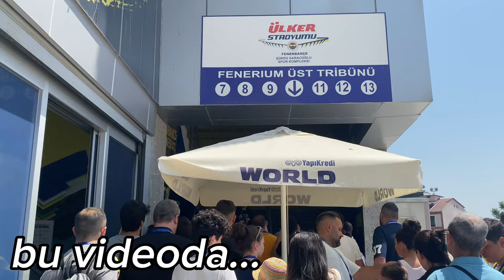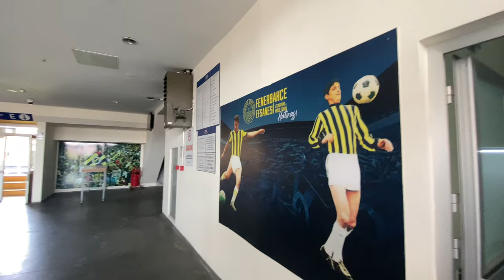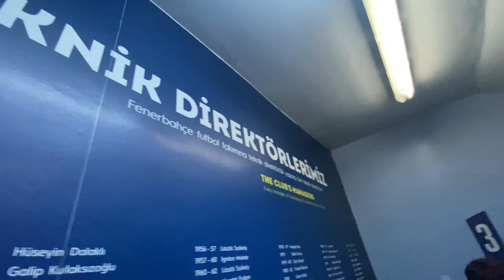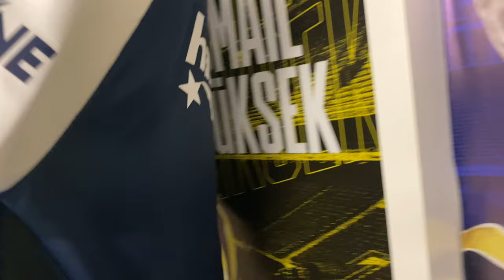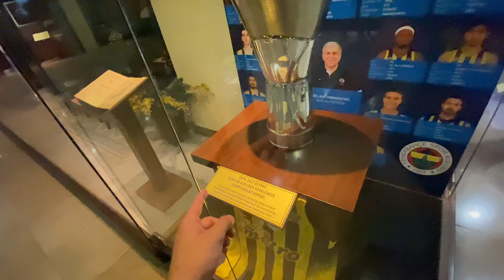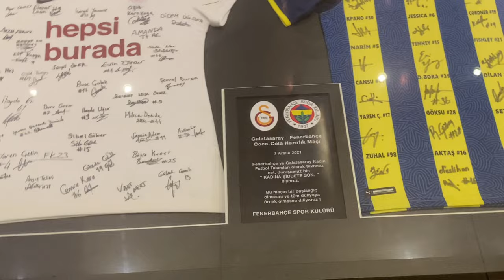FENERBAHÇE STADINI GEZDİK! - STADYUM VE MÜZE TURU VLOG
⇩ 𝐎𝐲𝐧𝐚𝐭𝐦𝐚 𝐋𝐢𝐬𝐭𝐞𝐥𝐞𝐫𝐢 ⇩

Merhabalar ben Demir Çoker, Fanatik bir Fenerbahçe taraftarıyım ama farklı farklı takımların da maçlarına gitmeyi seviyorum ve çok keyif alarak hazırladığım videoları sizlerle paylaşmaktan mutluluk duyuyorum, umarım sizde seyrederken benim kadar keyif alırsınız.